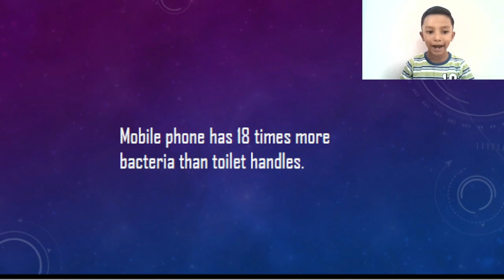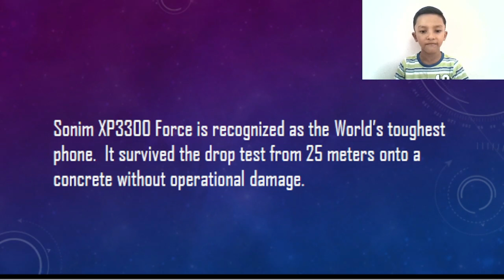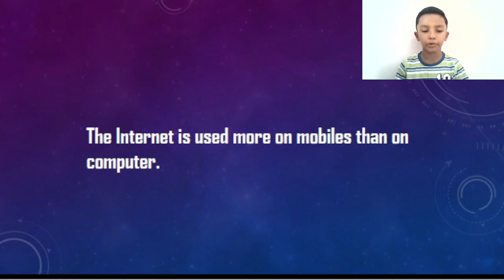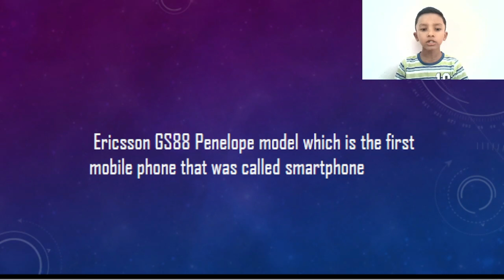Do You Know These Fantastic Facts About Mobile Phone? | Logith Pranaav